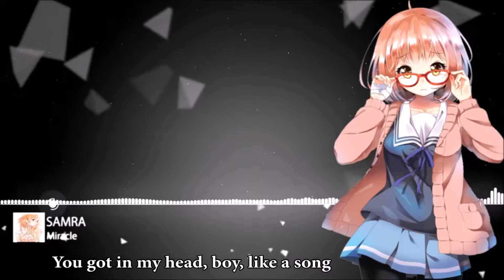Miracle - Samra l Nightcore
Song name: Miracle

Singer: Samra

Sorry for the time spectrum it didn't like the idea of team work